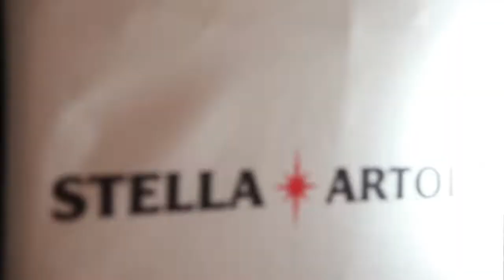Discover the Arteflame Grill: The Ultimate Outdoor Cooking Experience | Made in the USA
Immerse yourself in the unparalleled outdoor cooking experience with the Arteflame Grill, where exceptional design meets unparalleled functionality. This video introduces the Arteflame Grill, not just as a cooking appliance but as a handcrafted piece of art that transforms any outdoor space into a gourmet kitchen and gathering place. Designed with a sleek contemporary look, the Arteflame Grill is the epitome of innovative outdoor cooking, combining the traditional grill with a griddle/plancha, and even a fire bowl for those cooler evenings.

Why choose Arteflame? Because it's more than a grill. It's a unique, versatile outdoor cooking solution that allows you to sear steakhouse-quality steaks, grill vegetables and fish to perfection, and even prepare breakfast items like pancakes and bacon, all while infusing your food with a delicious smoky flavor. With the ability to reach up to 1,000°F, it replicates the high-heat cooking of professional kitchens, right in your backyard.

The Arteflame Grill also boasts an optional pizza oven accessory, turning your grill into a wood-fired pizza oven that produces the perfect crust every time. It's this combination of versatility, design, and functionality that sets the Arteflame apart as the most unique outdoor grill on the market today.

Handcrafted and 100% Made in the USA, the Arteflame Grill is as much a centerpiece for your outdoor living space as it is a high-performance cooking appliance. Discover how the Arteflame can elevate your outdoor cooking experience by visiting

Transform your grilling game with the Arteflame Grill - where art meets flame.